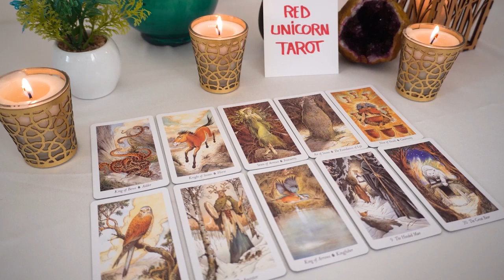AQUARIUS ❤️🔥 We need to talk about this person 😕